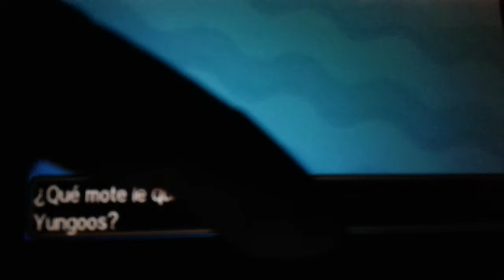5 de enero de 2017